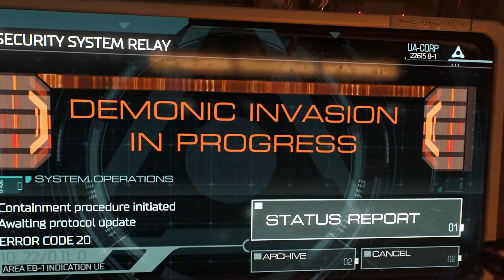DOOM 2016 │Let's Play #1│Gameplay [1080p]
Dnes som si zastrieľal v hre DOOM ktora vyšla roku 2016, bol to masaker, ale trochu chaoticky.

PC Game Gear:
- Asus G11CB-CZ013T
- Intel Core i7 6700 Skylake
- SSD 256 GB + HDD 2000 GB

Travel PC Gear:
- Apple Macbook Pro Retina 13"

DSLR Gear:
- Canon 650D
- Canon 10-18 STM
- Canon 18-55
- Rode VideoMicro

Cut Equip:
- Finac Cut Pro X